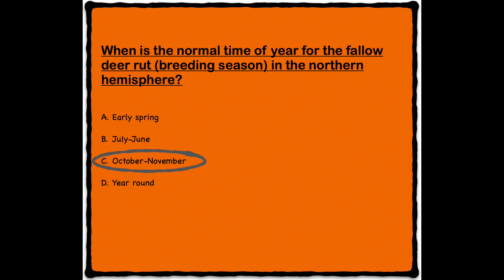Catch the fallow does in the chute. Easy right!? You have no idea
We're into fallow deer breeding season at BRC Fallow Deer.. We are artificially inseminating our does, in order to breed to some giant fallow bucks. We spent last year hunting across the country for good genetics to bring into our herd. Step one of the artificial breeding process is inserting an implant called a CIDR, and giving the does a shot. It's always a stressful experience when dealing with a wild animal.

Step 2 and 3 to follow in the future.

It really helps grow a small channel like ours.